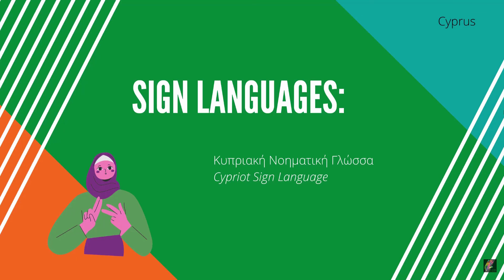How to Sign CYPRUS in International Sign (IS)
Watch all the country sign names with their traditional dances, Deaf facts, sign languages, flags, maps, Deaf villages, and stunning photos here:

This video is to be used as an educational resource only.

➡️ This spreadsheet has all of the links to the dance videos so you can watch the full dance videos

➡️ Numbers of Deaf and Hard of Hearing are only rough estimates: 3.3% of the population. World Health Organization estimates 5%. (USA is about 2.2%.) Keep in mind that many developing nations have much higher numbers of Deaf.

Thanks to the following:

 ⁃ And a plethora of awesome YouTube dance videos!

For my videos I use:
 - Kinemaster (for editing, stickers, sound)
 - Canva (for video thumbnails)
 - Amara.org (for Closed Captioning)
 - Pixabay (for vectors and images)
 - Giphy (for GIFs)

to learn from fluent native signers from 15 countries!